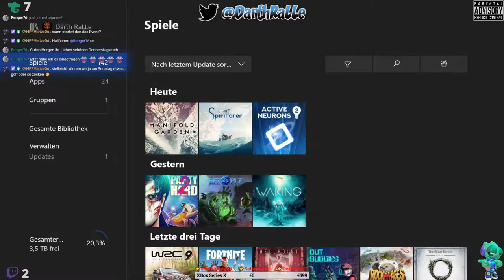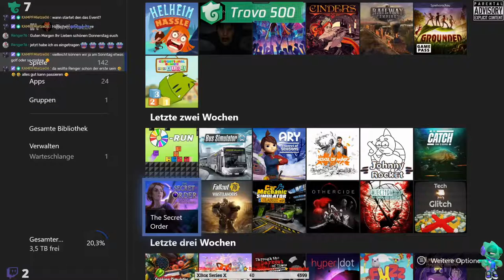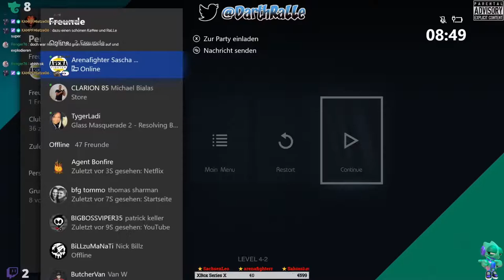⭐Active Neurons 2 ★ XB1X⭐